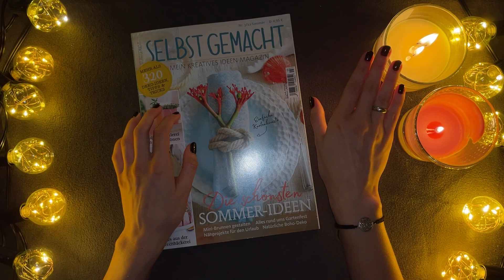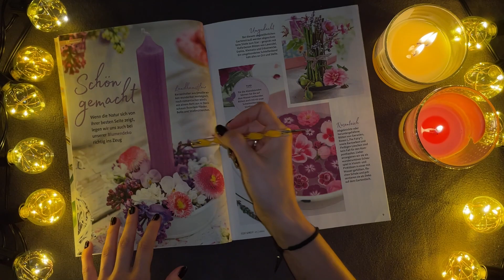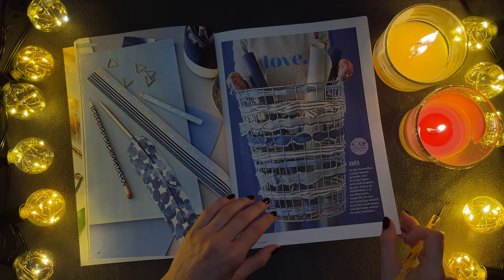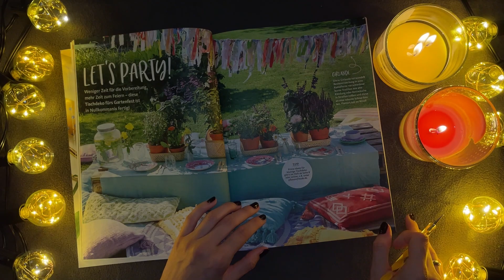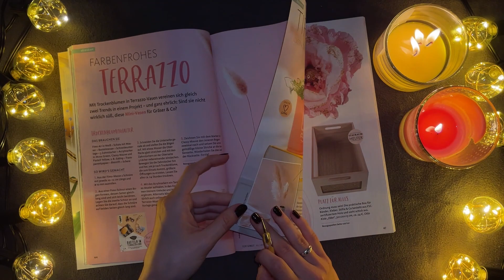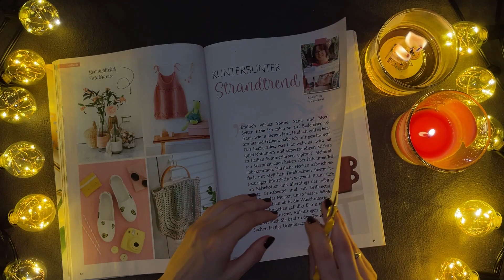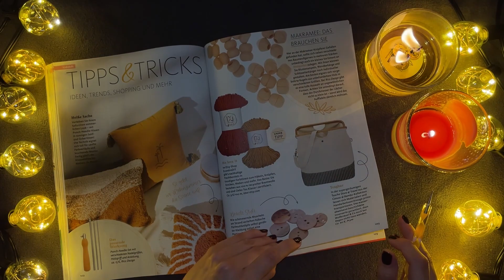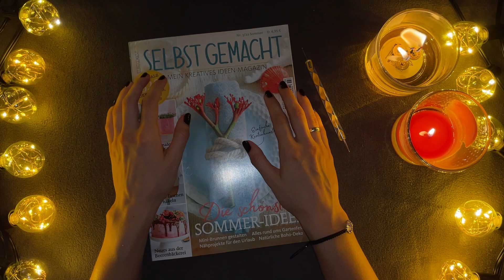АСМР Листаем журнал ☆ Близкий шепот ☆ASMR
привет, солнышко! в этом асмр видео полистаем с тобой журнальчик перед сном. надеюсь, тебе понравится 💜

триггеры: близкий шепот, липкий шепот, звуки дыхания, звуки рта, персональное внимание, болталка, асмр на русском, шепталка, свечи, визуальные триггеры, листание журнала, шелест страниц

🎥 Камера: iPhone 12 Mini
🎤 Микрофон: Tascam DR05-X

Автоно́мная сенсо́рная меридиона́льная реа́кция (АСМР) (англ. Autonomous sensory meridian response, ASMR) — феномен восприятия, характеризующийся приятными непродолжительными ощущениями покалывания в затылке, распространяющимися в виде мурашек по коже шеи и спине к конечностям. Возможно, это форма парестезии, её сравнивают со слухово-тактильной синестезией. Вызывают АСМР-ощущения субъективный опыт «слабой эйфории», характеризуемой «сочетанием положительных ощущений и отчетливого статического ощущения покалывания на коже». Чаще всего он вызывается специфическими слуховыми или зрительными стимулами и реже — намеренным контролем внимания.

Природа феномена АСMР пока ещё остается неясной и не имеет научного объяснения. Однако, несмотря на малоизвестность феномена в научных кругах, множество людей ежедневно смотрит большое количество АСМР-контента на YouTube и Twitch, где за несколько последних лет сложилось и постоянно продолжает расти масштабное и устойчивое сообщество людей, производящих и потребляющих АСМР-контент. По словам зрителей, от просмотра таких видео они получают эффект АСМР-наслаждения, успокоения, расслабления. Кроме того, эти видео помогают им справиться с тревогой, паническими атаками, расслабиться и заснуть.